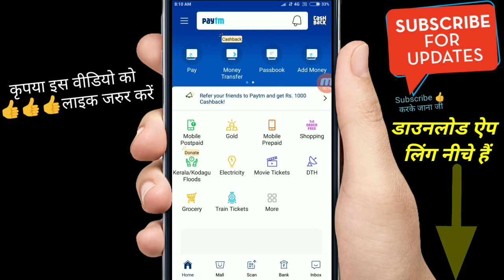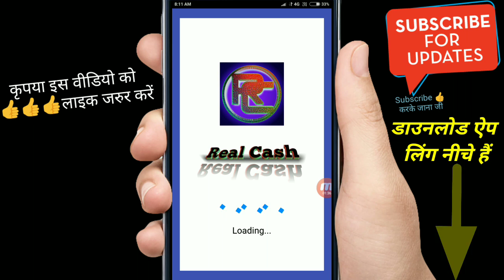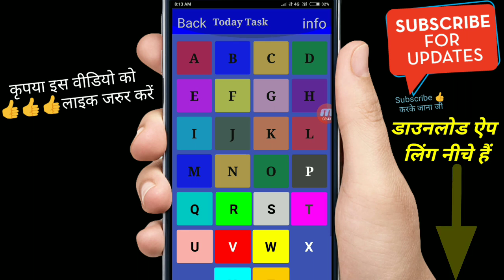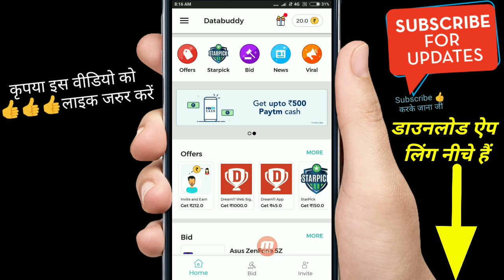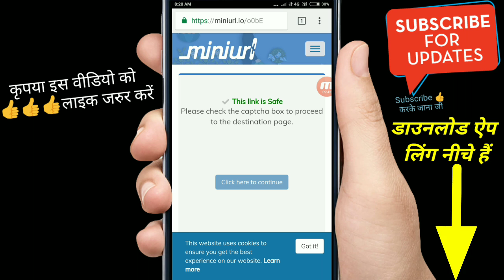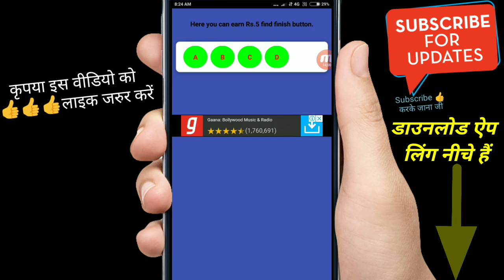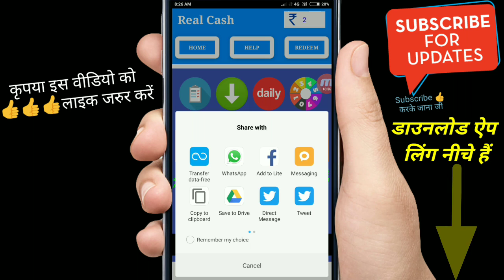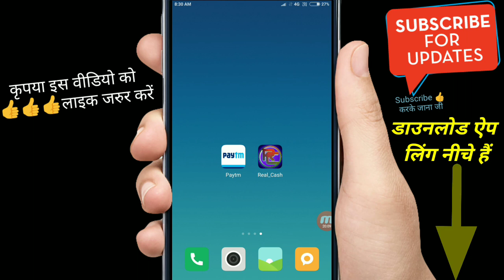Earn Rs.1000.00/- Paytm Cash Per Day By Working 5 Minutes Only !! YouTube support India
Note:- Register With Paytm Number Only To Get Payment.

@YouTube support India